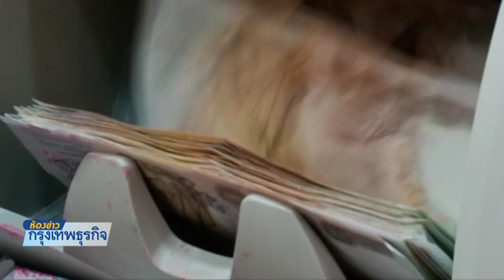24 12 61 ห้องข่าวกรุงเทพธุรกิจ จับตาสถาบันการเงินขึ้นดอกเบี้ยเงินฝาก-เงินกู้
ธนาคารซีไอเอ็มบี ไทย ประเมินว่าสถาบันการเงินจะยังไม่ขึ้นดอกเบี้ยสินเชื่อ 6-12 เดือน หลังจากที่กนง.ได้ปรับขึ้นดอกเบี้ยนโยบายไปก่อนหน้านี้ ขณะที่สภาอุตสาหกรรมแห่งประเทศไทย ยังมีคำถามคาใจว่า กนง.ปรับขึ้นดอกเบี้ยนโยบายท่ามกลางเศรษฐกิจที่ย่ำแย่แบบนี้ได้อย่างไร ไปติดตามจาก รายงาน วชิรวิทย์ เลิศบำรุงชัย